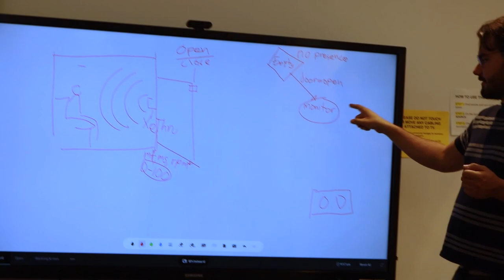Brave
Companies earn $1 million prize to implement groundbreaking response to opioids

Imagine a world where hospitals help prevent opioid use, overdoses are avoided with the push of a button, those in recovery are rewarded for meeting their goals, and babies experiencing withdrawal are soothed by their beds. Thanks to the Ohio Opioid Technology Challenge, each of these technologies are $1 million closer to becoming a reality. Four companies — University Hospitals, Brave Technology Coop, DynamiCare Health and Prapela, Inc. — were announced as grand prize recipients of the competition. The Challenge launched in 2017 as a partnership between the Ohio Third Frontier and global science and technology network NineSigma, asking innovators to use technology to help solve the global opioid epidemic. Each winning company has a groundbreaking plan to fight the crisis from within Ohio.